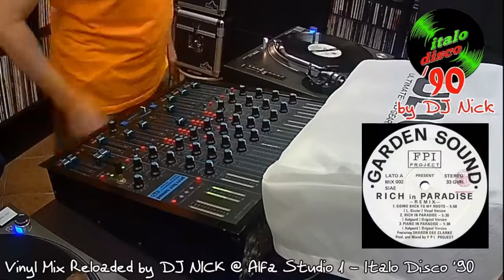DJ NICK 90's Vinyl Italo-Disco Mix live 10 RELOADED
DJ NICK 90's Vinyl Italo-Disco Mix 10
Live @ Alfa Studio 1:
© Reloaded: October 11, 2023
Original released: August 24, 2020

Tracklist:
- We need freedom (Antico)
- Think about (DJ Herbie feat. Stefy)
- Ride on time (Black Box)
- Rich in paradise [Going back to my roots] (FPI Project)
- I say yeah (Secchi feat. O. Johnson)
- Please don't go (Double You)
- Gimme love (DJ Dado feat. M. Weeks)
- Everybody [All over the world] (FPI Project)
- Ride on the rhythm (Blackwood)